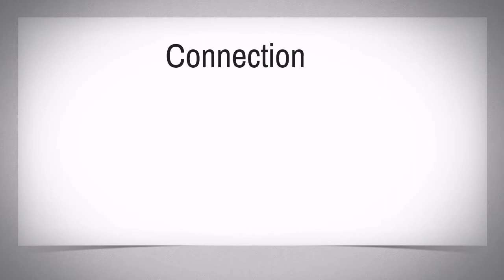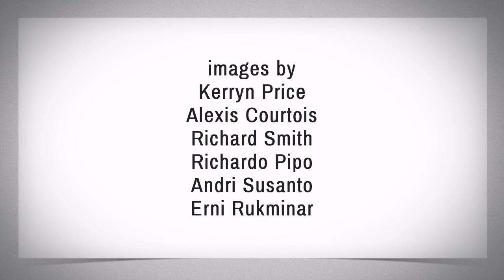Connection - Erni Rukminar